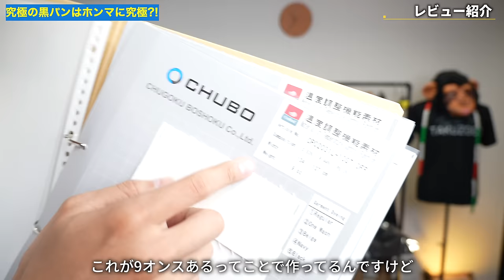【去年もバカ売れ】「究極の黒パン」はホンマに究極?!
※売り切れた場合『年内の入荷はありません』

パーソナル診断（カラー・顔タイプ）

○たくぞー
1989/06/16　奈良県出身
2014年公立学校の教員として勤務。
2018年うつ病発症。
2018年退職後YouTubeスタート。